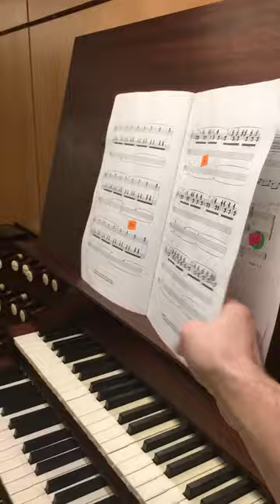Rehearsing a wild Norwegian Toccata in Seattle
An excerpt from the breathtaking Toccata on “Store Gud, Vi Lover Deg” by Iver Kleive. Rehearsing on the amazing new Fisk organ at Plymouth Church in Seattle! First performed by the composer for the Nobel Peace Prize Ceremony in Oslo in 2008.